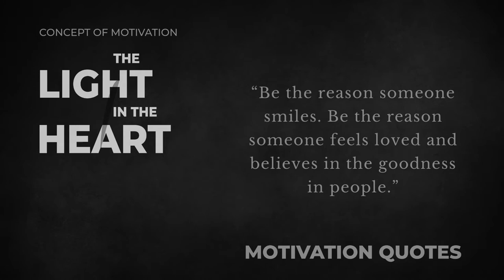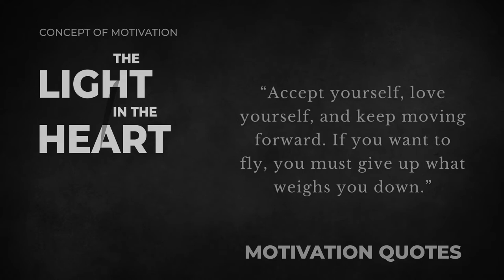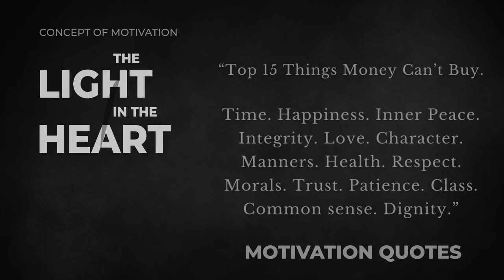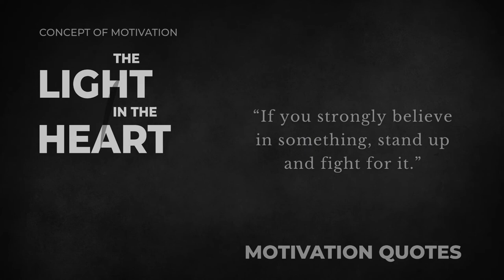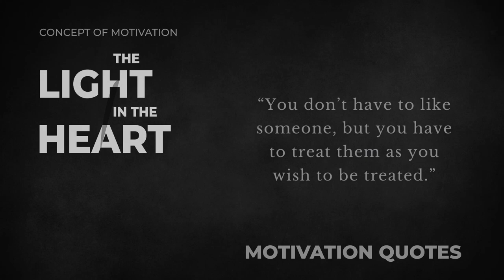Motivation Quotes: The Light in the Heart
Motivation Quotes: The Light in the Heart book, the best collection of quotes for inspirational motivational success life.